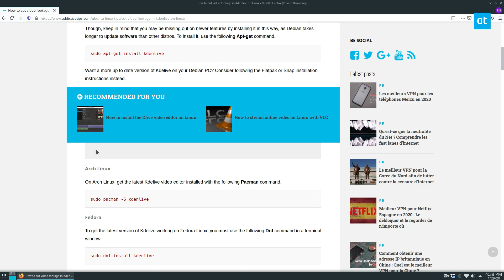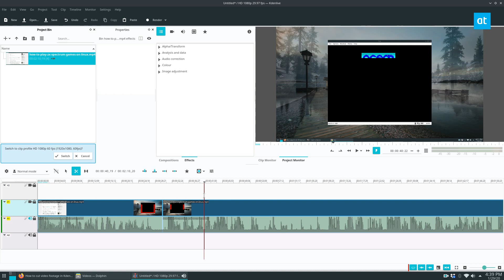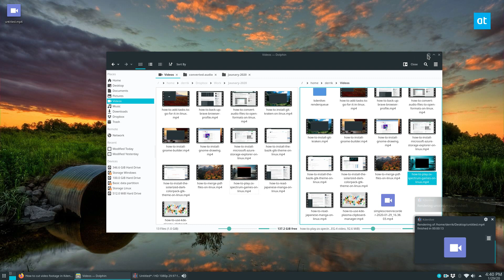How to cut video footage in Kdenlive on Linux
Do you have some video footage that you need to make some cuts to? Unsure about how to make cuts in footage on Linux? We can help! Follow along as we show you how to use Kdenlive to cut video footage on Linux!